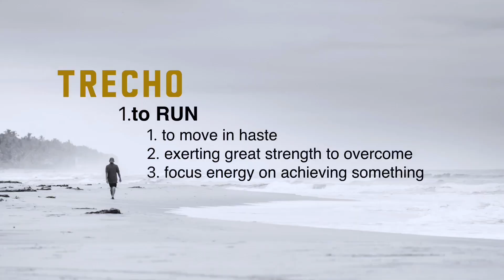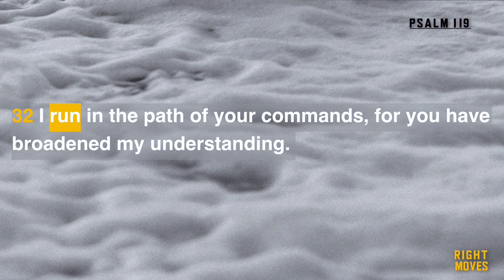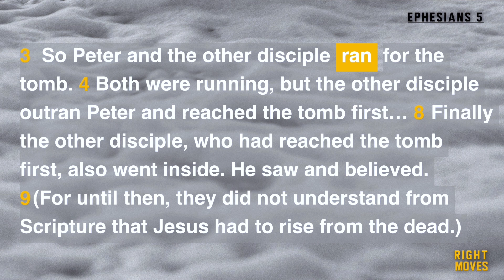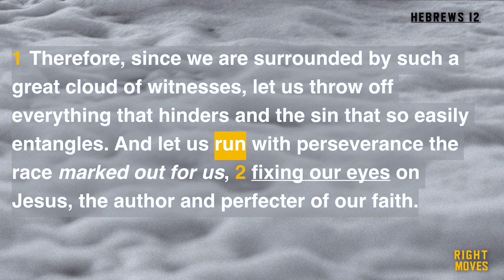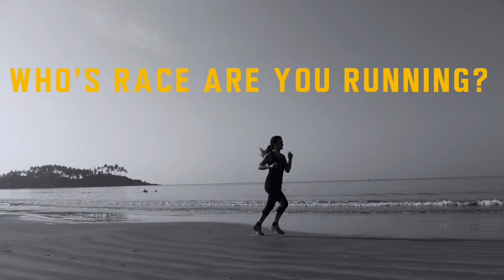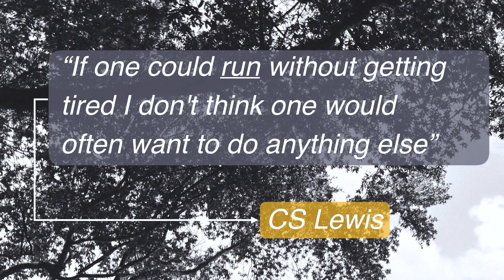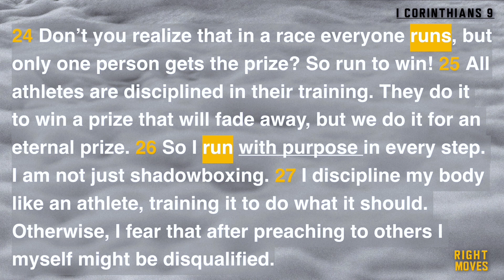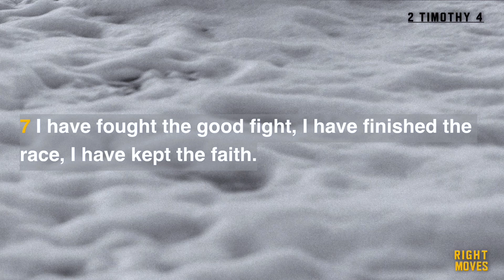Right Moves: Run | Pastor Mark Stinton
“Spiritual Direction for 2024”

As we continue this series, Pastor Mark shares what running means in this new season!

If this is your first time visiting us, we'd like to get to know you

To support this ministry and help us continue to reach people all around the world

See what God can do through you. Be a part of our New Hope Kailua family, whether in-person or online!